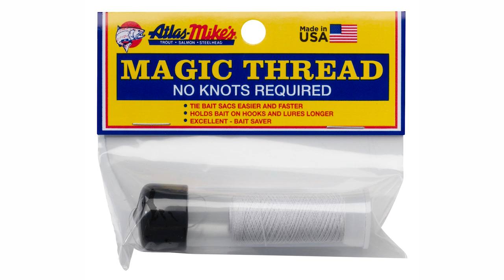How To Tie Spawn Sacs With Magic Thread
Magic Thread has changed the way anglers tie egg sacs for steelhead and trout fishing. In this episode of Pautzke Outdoors veteran guide Frank Campbell shows us how he ties Trout Eggs with Atlas Mike's Magic Thread for best results.